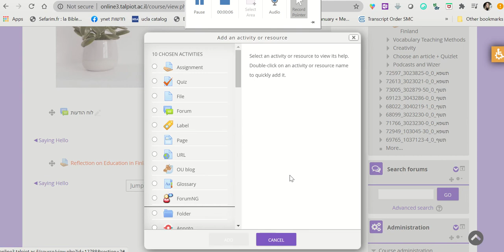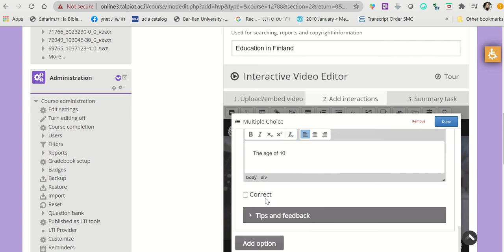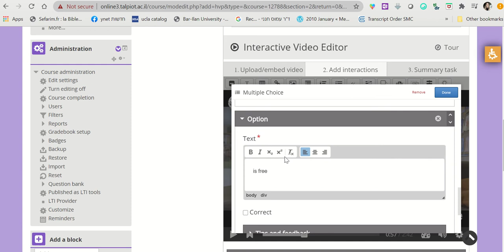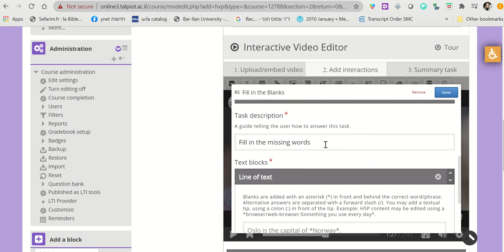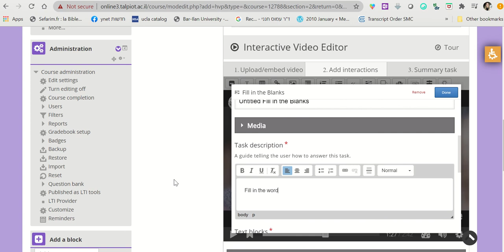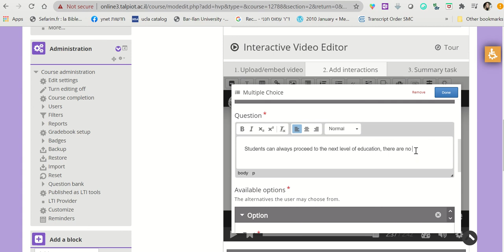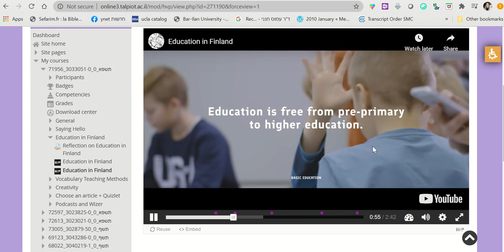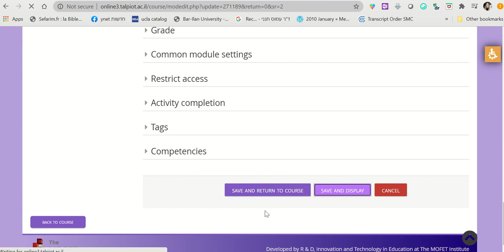How to add H5P interactive videos to Moodle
Create interactive videos, active viewing, check comprehension and receive grades with H5P .